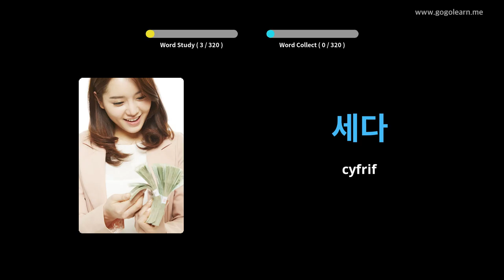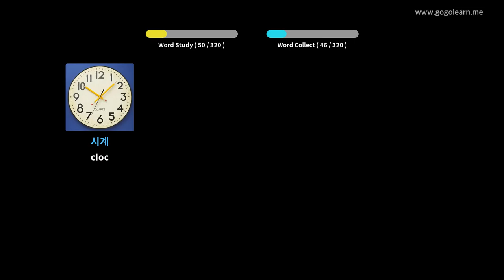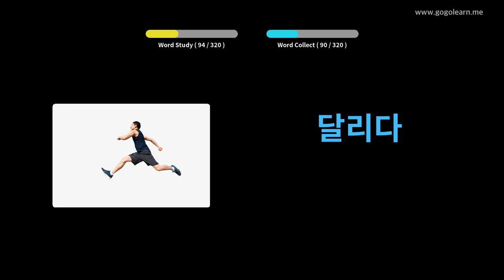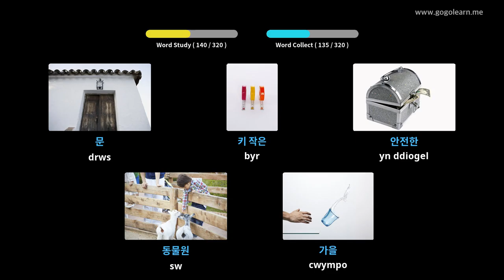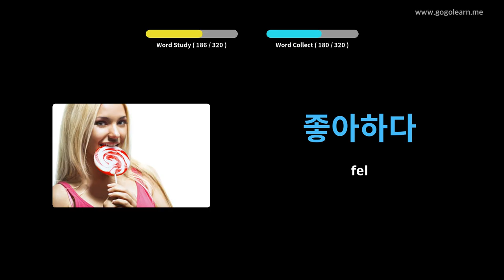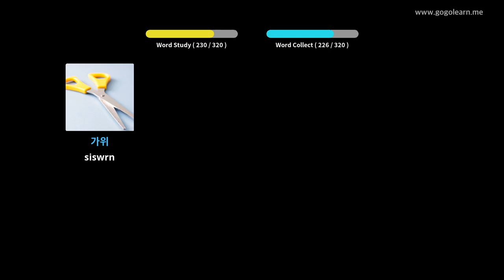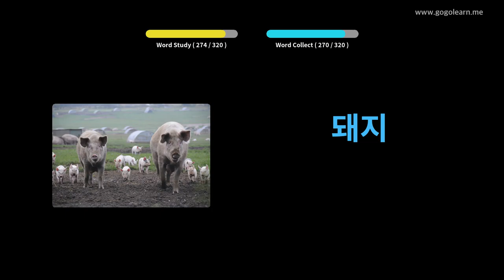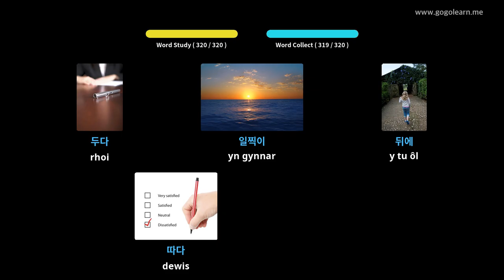Geirfa Corea Gwrando wrth Yrru | Golearn